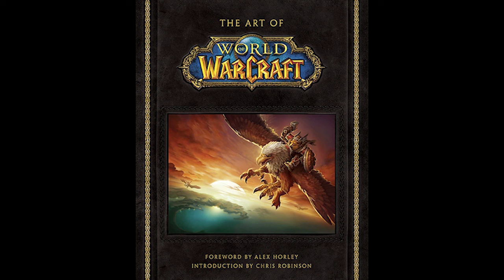World of Warcraft relaxing game music. GameMusic Oldgame Memory 월드오브 워크래프트 음악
In order not to forget. Listening to music and remembering old games
relaxing game music. I miss you so much.
Music I listen to while working. music to listen to while studying